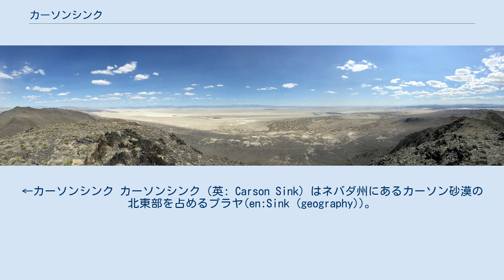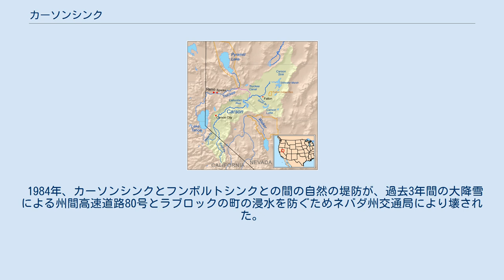カーソンシンク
←カーソンシンク カーソンシンク（英: Carson Sink）はネバダ州にあるカーソン砂漠の北東部を占めるプラヤ(en:Sink (geography))。
以前はカーソン川がそそいでいた。
現在はトラッキー・カーソン灌漑区の排水路の水がそそいでいる。
排水路が注ぐ南東の端はセントラルベースンアンドレンジエコリージョンの湿地帯となっており、大部分はファロン国立野生動物保護区およびスティルウォーター野生動物管理地域となっている。
この地域は渡り鳥の重要な中継地となっている。
 カーソンシンクは更新世に存在したラホンタン湖（現在はラホンタン盆地となっている）の水深の深かった部分である。
 カリフォルニアゴールドラッシュのとき、フォーティマイル砂漠を通過してたら最初に飲料水が得られるカーソン川までの区間を含むラホンタン盆地の通過にカーソントレイルが使われた。
 1984年、カーソンシンクとフンボルトシンクとの間の自然の堤防が、過去3年間の大降雪による州間高速道路80号とラブロックの町の浸水を防ぐためネバダ州交通局により壊された。
その後1987年まで両者は繋がっていた。